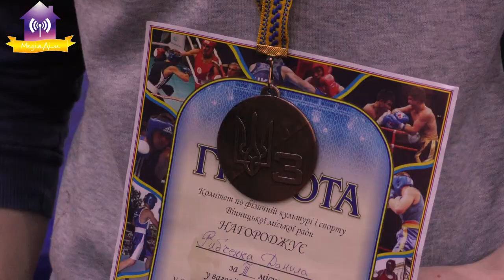Вітаємо переможців зонального чемпіонату України з боксу серед юнаків